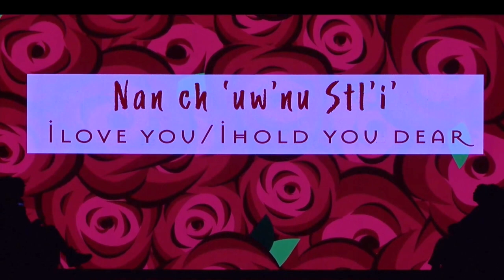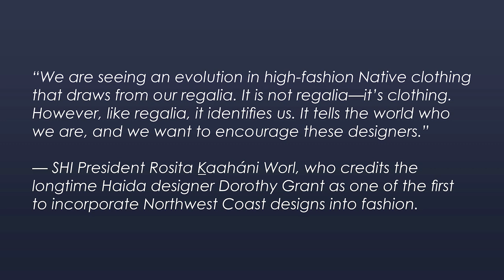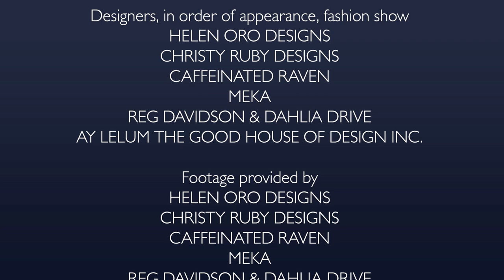Indigenous Fashion Show, Virtual Celebration 2020 | Sealaska Heritage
Watch this year's Indigenous Fashion Show for Virtual Celebration 2020! Fashion designers from the US and Canada participated, and the video also features a highlights reel of past SHI fashion shows. Check out the online gallery for the fashion show on our new Celebration